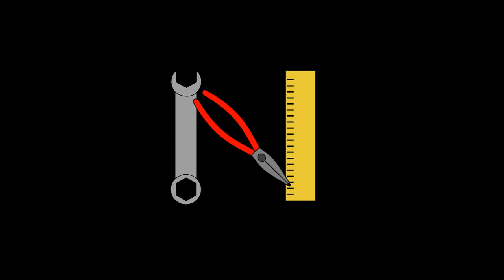Cruiser Moped First Ride - Bank and Exploring Mission Park Spokane Valley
In this video I put together some clips for riding to STCU Credit Union and exploring a bit mission park (Splash Down water park). Met a kid named Kaden told him I'd give him a shout out. Later that night while shaking down the bike, I found that the rear wheel bearings where a bit loose. I have it already torn down and ready to be rebuilt. Next up I will have a speedometer and be able to better track the mileage and maintenance of the bike.

Current Parts List

Threadless stem adapter

36t Sprocket

Stubby stem